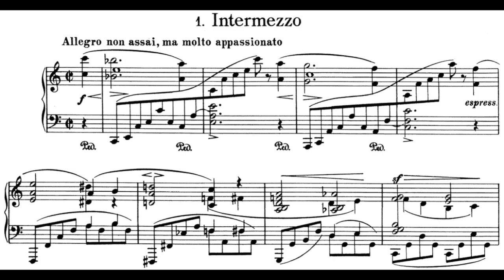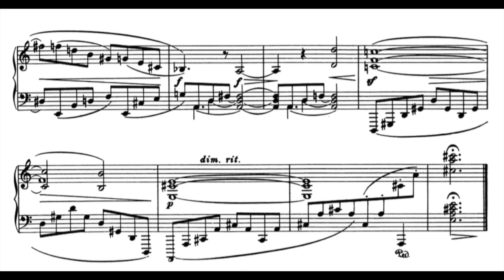Brahms - Intermezzo in A minor, Op. 118 No. 1 (Stephen Kovacevich) - 1981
Six Pieces for Piano, Op. 118 No. 1 - Intermezzo in A minor (Allegro non assai, ma molto appassionato) (Stephen Kovacevich) (1981)